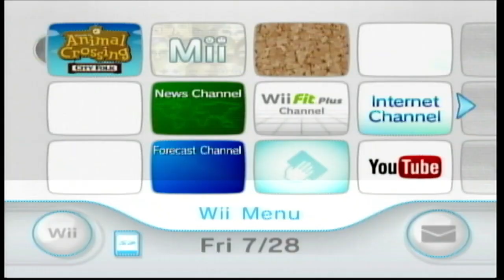Animal Crossing: City Folk: Day 14 | Finished House Renovations! | No Commentary/Free to Use